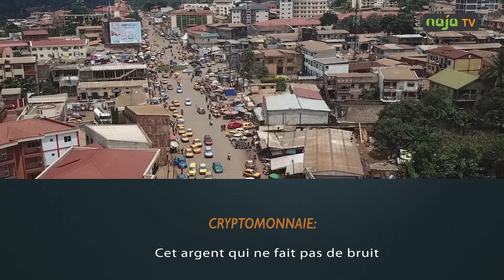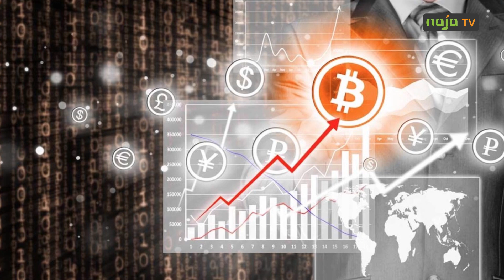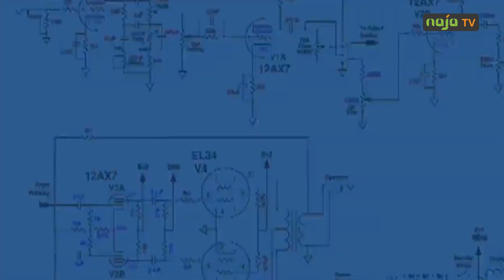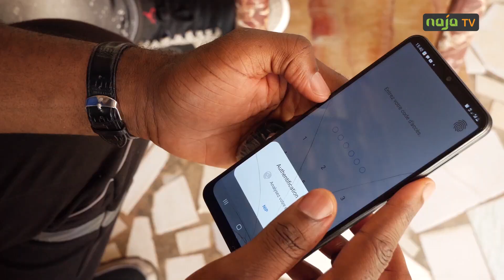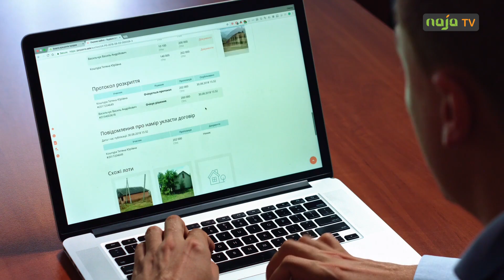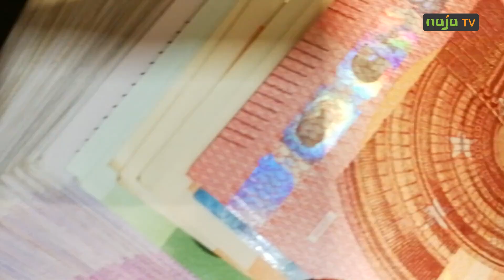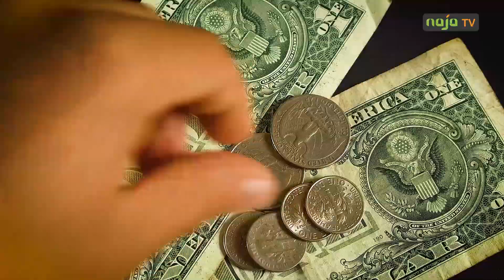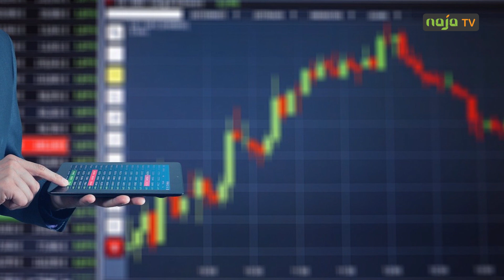BUSINESS : LE BOOM DE LA CRYPTO MONNAIE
Ils sont nombreux les jeunes qui s’intéressent à la crypto monnaie. Beaucoup en parlent aujourd’hui comme du business du futur. Qu’est-ce que c’est et comment ça marche ?